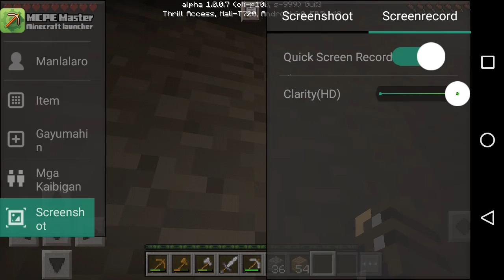Our base ep1